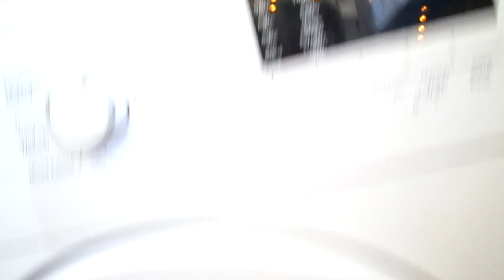Beko cottons 90 part 2